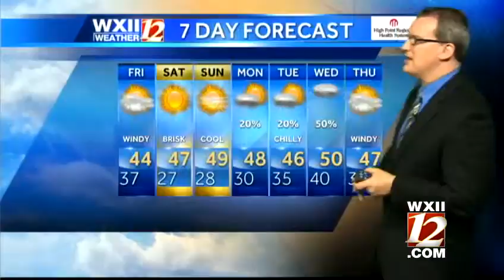Triad getting hit with blustery winds and colder weather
Brian Slocum takes a look at your Friday forecast...